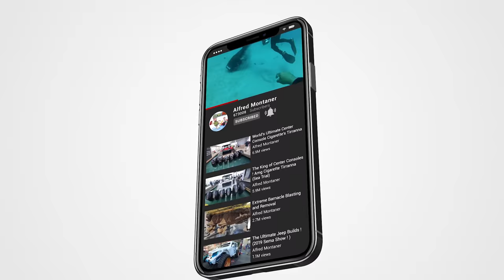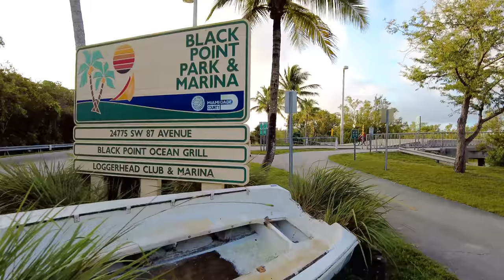Worst News At the Boat Ramp Ever ! (Boat Sinks)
With a heavy heart I can confirm a boat has sunk at Black Point Marina. Worse than the boat sinking at Biscayne Bay is news that Sorry It's very tough to tell you what happened . Lots of emotions for me on this day while filming the Chit Show. I want to thank Sea Tow for removing the boat out of our beautiful waters.

The editing purposely was done to show what I did before I filmed the Chit Show.I also was asked to not film the sunk boat so I showed footage of me looking for Fred.